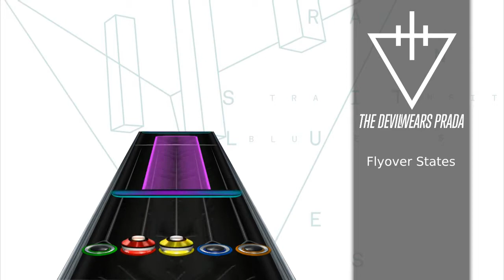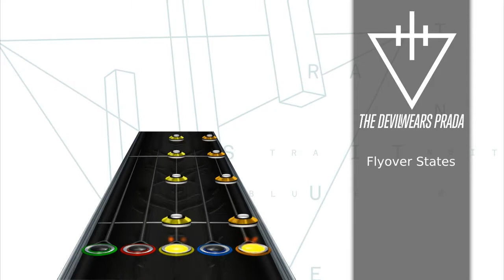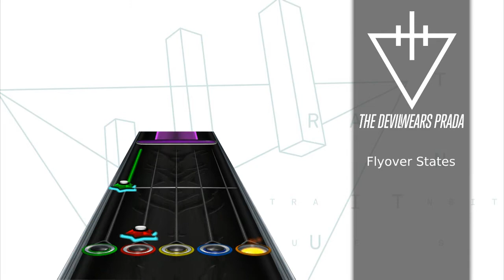The Devil Wears Prada - Flyover States (Clone Hero Custom Song)